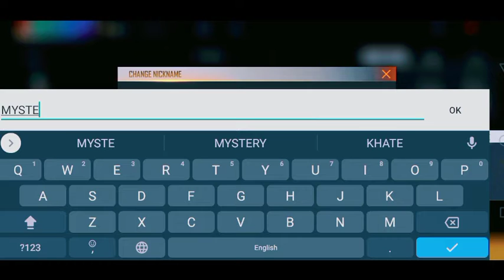How to claim pet in free fire new event ||freefire pet dreki ability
HOW TO CLAIM PET IN FREEFIRE NEW EVENT 🙏🤗🙂freefire

Claim Free Pet In Free Fire | Pet Kaise Milega | Free Fire New Event | Today New Event Free Fire

HOW TO CLAIM PETS IN FREEFIRE
how to open pets in ff in free
how to claim pet in free
free fire mein pet kaise khole
HOW TO CLAIM PET IN FREEFIRE NEW EVENT